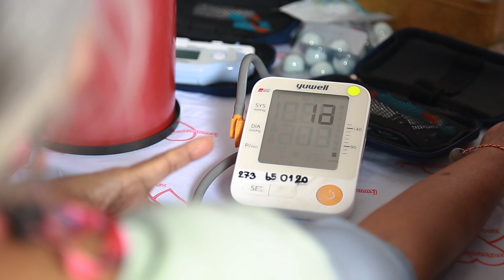โรงพยาบาล อบจ.ภูเก็ต ออกหน่วยตรวจสุขภาพฟรี “โครงการหมอหน้าบ้าน” บริเวณถนนการเคหะ ตำบลรัษฎา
โรงพยาบาล อบจ.ภูเก็ต ออกหน่วยตรวจสุขภาพฟรีให้กับชาวบ้าน ภายใต้ “โครงการหมอหน้าบ้าน” บริเวณถนนการเคหะ ตำบลรัษฎา

เมื่อวันที่ 17 พฤศจิกายน 2566 เวลา 13.30 น. โรงพยาบาล อบจ.ภูเก็ต นำโดย นายแพทย์กิตติ ปรมัตถผล แพทย์เวชศาสตร์ป้องกันโรงพยาบาล อบจ.ภูเก็ต พร้อมด้วยเจ้าหน้าที่แผนกเวชกรรมสังคม อาสาสมัครประจำหมู่บ้าน (อสม.) ออกหน่วยตรวจสุขภาพโครงการ “หมอหน้าบ้าน” บริเวณถนนการเคหะ หมู่ที่ 7 ตำบลรัษฎา อ.เมือง จ.ภูเก็ต

โดยการออกหน่วยตรวจสุขภาพโครงการ “หมอหน้าบ้าน” เป็นการดูแลคนผู้ป่วยเชิงรุกในการดูแลสุขภาพ ในเขตพื้นที่ที่รับผิดชอบของโรงพยาบาล อบจ.ภูเก็ต ได้แก่ พื้นที่หมู่ที่ 4 และหมู่ที่ 7 ต.รัษฎา อ.เมือง จ.ภูเก็ต และชุมชนสะพานร่วมพูนผล 1 ชุมชนสะพานร่วมพูนผล 2 ชุมชนร่วมน้ำใจ และชุมชนขุมน้ำนรหัส ต.ตลาดใหญ่ อ.เมือง จ.ภูเก็ต ซึ่งจะมีการตรวจคัดกรองเบาหวาน ความดันโลหิต และตรวจสุขภาพทั่วไป โดยจะมีการซักประวัติ พบแพทย์เพื่อประเมินอาการ และรับยา พร้อมทั้งให้แนะนำการบริโภคอาหารให้ถูกต้องตามหลักโภชนาการ รวมไปถึงการออกกำลังกายอย่างถูกวิธี เพื่อให้ทุกคนมีสุขภาพที่ดีห่างไกลโรค ตามนโยบายของนายเรวัต อารีรอบ นายกองค์การบริหารส่วนจังหวัดภูเก็ต ที่ว่า "การป้องกันดีกว่าการรักษา"เพื่อพัฒนาคุณภาพชีวิตของประชาชนในจังหวัดภูเก็ต